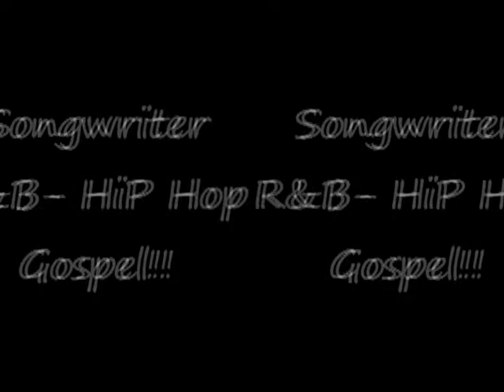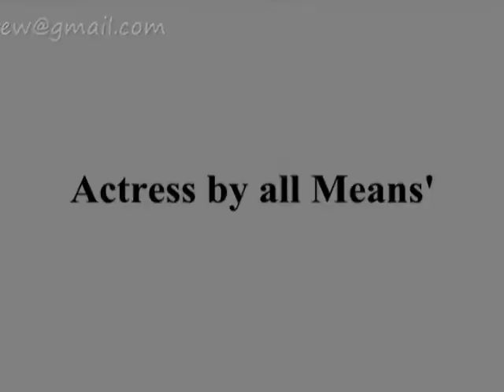NuttyButt LiveCrew Presents: Shyletta Goldring